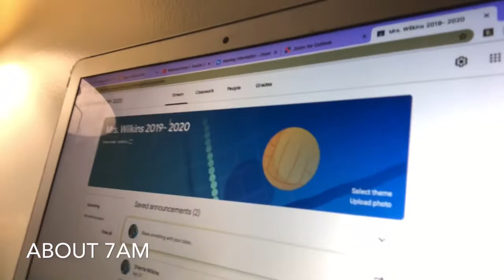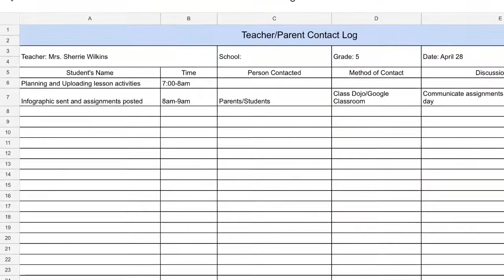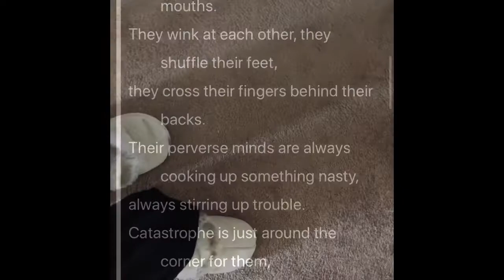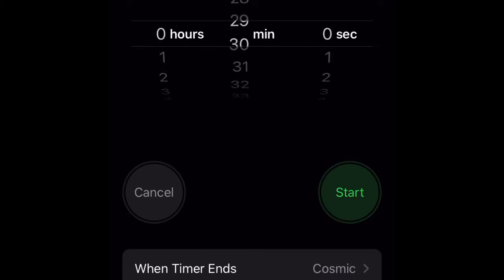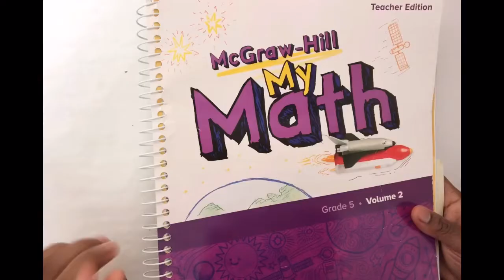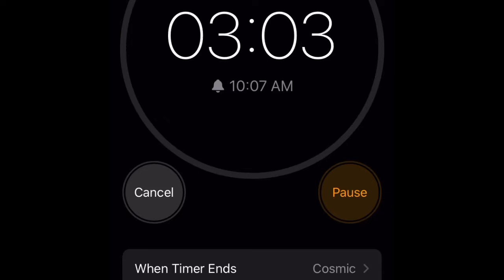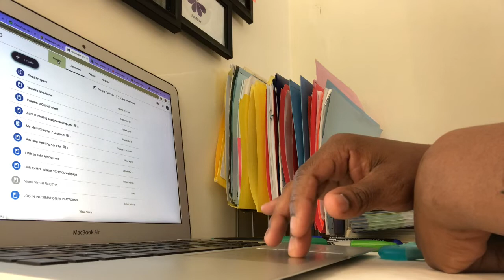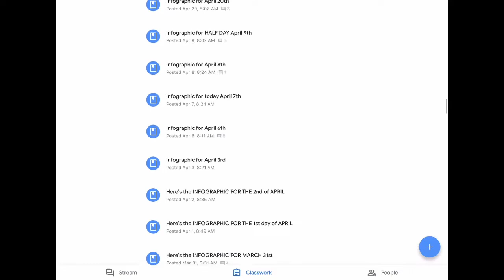[DITL] of a Working Teacher with a Baby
With the Pandemic came new routines and adjustment periods in many aspects of our lives. As a mother, I’ve been deliberate about giving myself grace and showing mercy for the flaws that are evident. In this video you witness a Day In The Life (DITL) of a teaching who has to teach from home and care for a baby at the same time. I try a new schedule, 30 minutes ON and 3o minutes OFF. Try it, it may work for you some days, especially if you have children.

Perfection isn’t attainable and your best is always enough.

You never really truly know what you’re capable of until you actually do it. Know that you are not alone:

Hebrews13:5-6 (MSG) ". Since God assured us, "I'll never let you down, never walk off and leave you," we can bodly quote, God is there, ready to help; I'm fearless no matter what. Who or what can get to me?"

Share if you find at least one thing you can latch on to.

@SherrieYvette on Twitter
Best of Me & Selah on Facebook
@originalSherrieYvette on Instagram